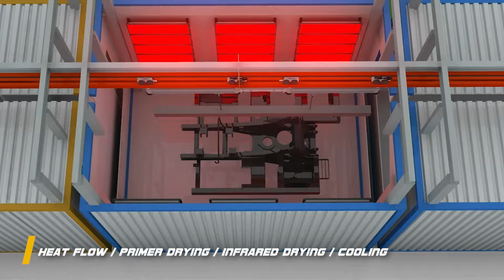Immersive Experience at LOVOL Intelligent Factory！